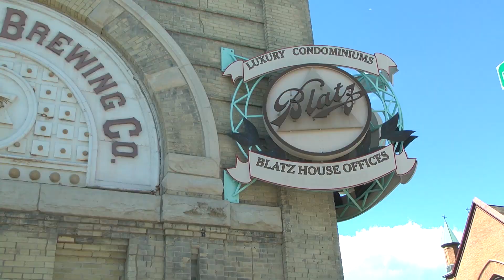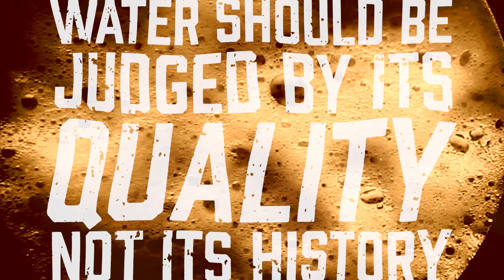Sustainable Beer Smackdown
WEFTEC15 will host the first ever sewage brewage SMACK DOWN as the two titans of treatment enter the ring at WEF’s Innovation Pavilion on Tuesday, September 29 at 4 p.m. The Beast of the East—Milwaukee Metropolitan Sewer District—takes on the Best of the West—Oregon’s Clean Water Services in a duel to the last drop. Learn how these innovators have harnessed the power of beer to tell the story of water.  Clean water is closer than you think.